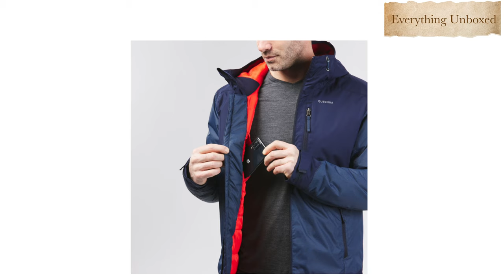Decathlon! QUECHUA! Men’s Waterproof Winter Hiking Jacket - SH100 X-WARM -10°C - Blue! Unboxing!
Decathlon QUECHUA! Men’s Waterproof Winter Hiking Jacket - SH100 X-WARM -10°C - Blue

Are Quechua coats any good?

Are Quechua coats waterproof?

Which type of jacket is best for winter?

How do you wash a Quechua waterproof jacket?

Which jacket is best for snow?

What is padding jacket?

Quechua Jacket Black

Quechua Jacket Price in India

Quechua Jacket price

Decathlon jackets under 1000

Quechua Jacket price

Decathlon Quechua Shoes

Decathlon jackets Winter

Which jacket brand is best for men?

Which jacket brand is best?

What jackets are in style?

Which jacket is best for style?

What is a waterproof jacket called?

Are waterproof jackets really waterproof?

Is a waterproof jacket the same as a rain jacket?

Is 3000mm waterproof enough jacket?

What is a snow jacket called?

Is ski jacket same as snow jacket?

What is a snow jacket?

What kind of jacket is best for hiking?

What is the purpose of jacket in hiking?

What is the best waterproof insulated jacket?

Which jacket is best for heavy winter?

How do I choose a trekking jacket?

How do I choose a rain jacket for hiking?

sh100 x-warm quechua

quechua sh100 x-warm jacket

decathlon sh100 x warm
on sh100 jacket

quechua jacket
1
quechua sh100 x-warm

decathlon jackets

sh100 x-warm

decathlon winter jacket

decathlon jackets for winter

sh100 x warm

decathlon sh100

men's waterproof winter hiking jacket - sh100 x-warm

waterproof jacket

decathlon jacket

quechua

decathlon

decathlon jacket sh100 x-warm

decathlon rain jacket

decathlon waterproof jacket

quechua rain jacket

veste quechua

best thermal wear

decathlon heat pack review

decathlon hoodie

decathlon jacket size

decathlon quechua jacket

decathlon salt lake

decathlon winter

decathlon winter clothes

heavy jacket for winter

hiking jacket

hiking rain jacket

how to clean decathlon jackets

how to wash decathlon jackets

quechua decathlon

quechua fleece jacket
quechua sh100

quechua sh100 shoes

rain coat for men

sh100 jacket

trekking jacket

wedze ski jacket 100